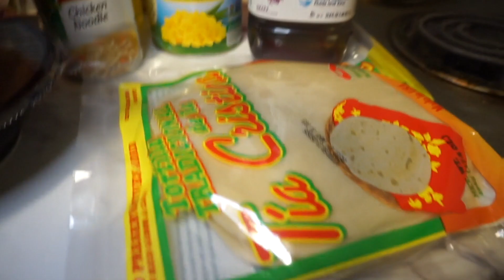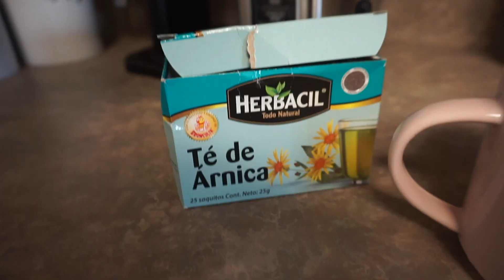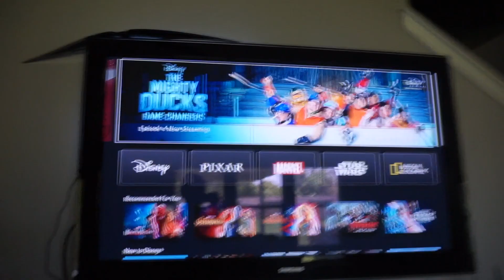I GOT A BBL!!! THIS IS WHAT HAPPENED... SURGERY EXPERIENCE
LYMPHATIC MASSAGE INFO:

HOUSTON, TX.:
MAFE SPA
12262 Queenston Blvd. Ste. A

AUSTIN, TX:
Joyce Cook
She is mobile so contact her and tell her I sent you.

FOLLOW GLEAM ON SOCIAL MEDIA!!